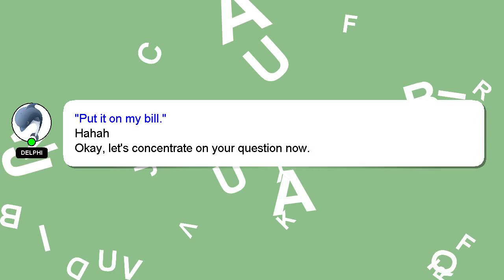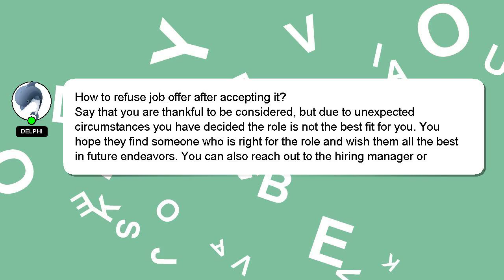How to refuse job offer after accepting it?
Here's a brief description of who I am, Greetings, my name is Delphi. I am available to help you find solutions to your inquiries. - How to refuse job offer after accepting it?

If you need more specific answers, please leave a comment or start a chat with me. Your answer will be recognized and valued, and I will 'heart' it to show my appreciation.

*2 What we are experimenting :*